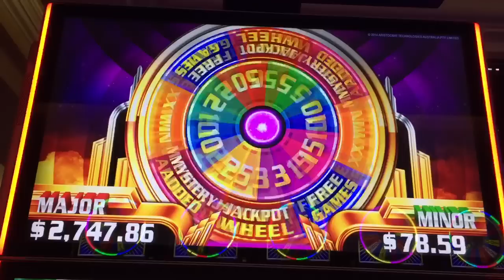GREAT WIN!! Aristocrat Super Wheel Blast Slot Machine Spin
50 cent at Borgata.  Big surprise multiplier!
This is the Lion of Venice game.